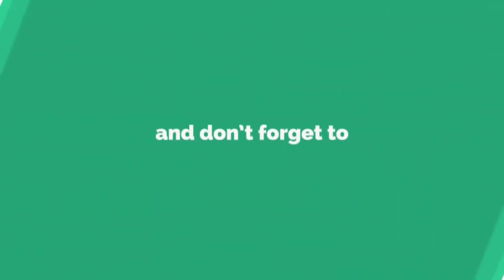Esplanade kolkata Exclusive Summer Collection 2022 Bangla Vlog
Hi everyone i hope all of you are doing well.

In this video i've shared my Esplanade Summer Collection Vlog. My Favourite Shopping Vlog. if you are looking for Cheapest yet good quality items like clothes,jewelleries, Shoes, or any Cosmetics ,From top to bottom at reasonable prices, any item you can find in Esplanade Kolkata which is located in South Kolkata.

Esplanade Market Timing👇👇👇
Usually the Esplanade Market opens at around 👉11 am and it closes down at around 👉9pm.

 From Variety of everyday items you can find in this Esplanade vlog 2022 . One of the largest markets in kolkata. You can get all types of items of your choice at very cheap prices, be it bags, clothes, cosmetics, etc. Its located in South Kolkata. This place is highly recommended for shopaholics. A Must visit place in Kolkata.
Your trips to Kolkata will remain incomplete if you don't visit Esplanade market for shopping. You can get everything that you dream off.  For men too, there are exclusive shops selling traditional kurta, Watches, Clothings, Shoes actually everything you will find. New Market bangla vlog 2022 will give you an idea to shop at Esplanade during Winters in 2022 . kolkata new market winter collection vlog will blow your mind if you are a shopping lover.

Esplanade vlog 2022
Summer collection vlog Esplanade
New market esplanade kolkata
Rhitwika Chakraborty
new market collections 2022
New Market Summer Collection haul 2022
new market
markets vlog
bengali vlog
Esplanade 2022
Esplanade Inner Garments Collection 2022
Esplanade Saree Collection 2022
Esplanade blouse collection 2022
Esplanade kolkata New Collection 2022 | Bengali
Esplanade kurti collection 2022
Rhitwika Chakraborty
Summer collection vlog Esplanade 2022

© all of the content in this video is made by the creator (RHITWIKA CHAKRABORTY) . Content displayed is subjected to copyright. None of the above content from any video should be used without my prior permission.
muchlove ❤❤❤

Esplanade kolkata summer valentine's week special 2021
Esplanade summer collection
Haul
indian vlogger
vlogs
Bengali Vlog
daily vlog